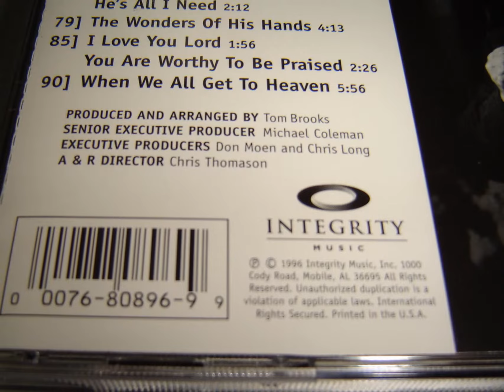Alvin Slaughter God Can! Accompaniment CD Trax - Instruments Only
Audio CD
Original Release Date: 1996
Label: Integrity Music

Alvin Slaughter God Can! Accompaniment CD Trax - Instruments Only / Integrity Music 1996 // SONGS: Shouts Of Joy / God Can / More Than Enough / Doin' A Good Work / Holy, Holy, Holy / Our Help Is In The Name Of The Lord / God Gives His Children A Song / That's When / Jesus, Lord To Me / Alleluia / Jesus Is Everything I Need / He's All I Need / The Wonders Of His Hands / I Love You Lord / You Are Worthy To Be Praised / When We Get To Heaven /// Producer and Arranger: Tom Brooks / Senior Executive Producer: Michael Coleman / Producers: Don Moen and Chris Long